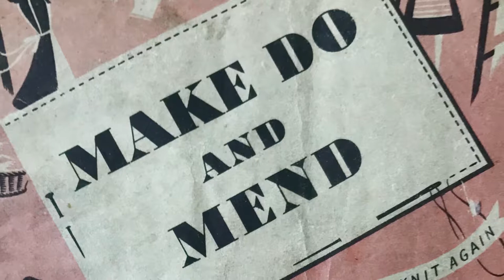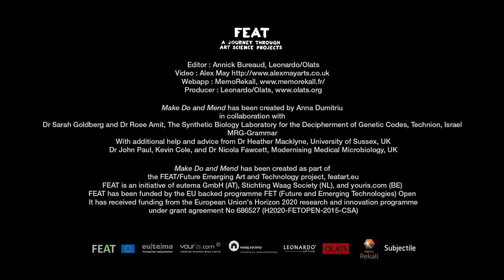Anna Dumitriu, "Make Do and Mend", (FEAT - A Journey Through Art Science)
This video of "Make Do and Mend" by Anna Dumitriu is the basis of an enriched video that can be viewed and explored and is part of the online publication "A Journey Through Art Science".

It is documenting the artwork, its creative process and the science behind it.

This project is part of the EU supported FEAT/Future Emerging Art and Technology project.